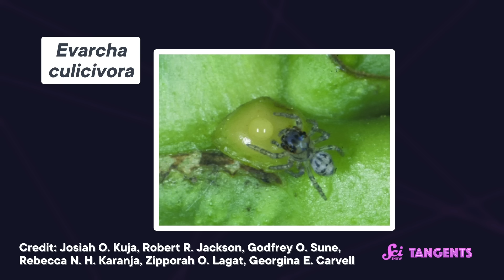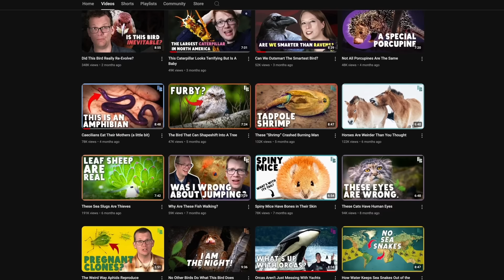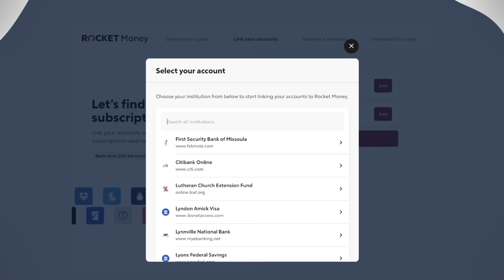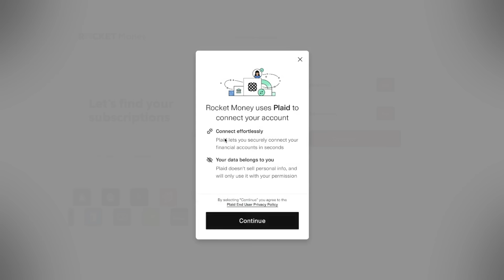Sweat | SciShow Tangents Podcast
Head to @BizarreBeasts to enjoy a monthly trip to the weird animal world, and go to sign up for the pin club and to check out more Bizarre Beasts merch like sticker packs, scarves, t-shirts and more!

Woo boy! It's hot out there, why don't ya grab a nice glass of ice cold lemonade and listen in on everything you did and didn't want to learn about sweat. Are humans the sweatiest of them all? Do fish sweat? What lives in the ecosystem between two people holding hands for the first time? What is it all even for!??

to find great SciShow Tangents merch!

Sources:
[Truth or Fail]

Sweat sucking spiders supplementing salts

Polar bears follow sweaty paw paths in search for love

A new bacteria-infecting cure for extra stinky sweaty feet

[Trivia Question]

[Fact Off]

Charles Blagden experiments with “super-sauna” that cooked steak but made humans sweat

Antiperspirant made with propylene glycol that evaporates your sweat before it leaves the ducts

Non-water stuff in eccrine sweat (salt, urea, hormones, etc.)